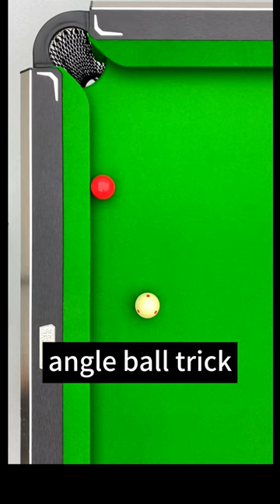Pool Angle Ball Trick Shots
In this captivating video, we delve into the mesmerizing world of Pool Angle Ball Trick Shots. Brace yourself for an incredible journey where we decode the secrets behind these mind-bending shots that will elevate your snooker game to new heights.

🎱 Get ready to witness the artistry and precision required to master these shots. Whether you're a seasoned player or just starting, our expert insights will help you unleash your inner snooker maestro.

🔥 Join us as we reveal the hidden techniques and strategies that make these shots a true spectacle. From jaw-dropping bank shots to unbelievable combinations, you'll be amazed by what's possible on the snooker table.

🏆 Elevate your game, impress your friends, and become a legend in your snooker circle. Don't miss out on this chance to learn from the best.